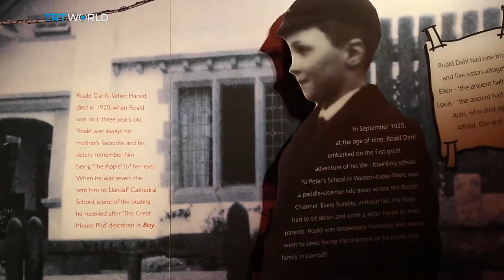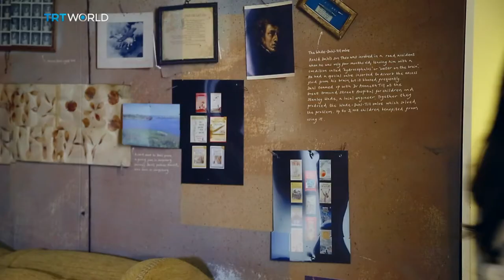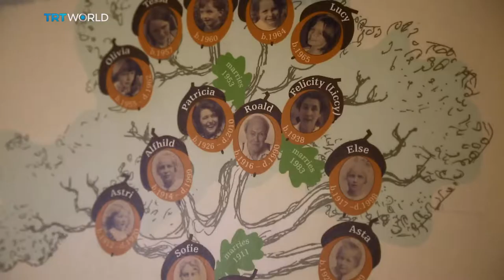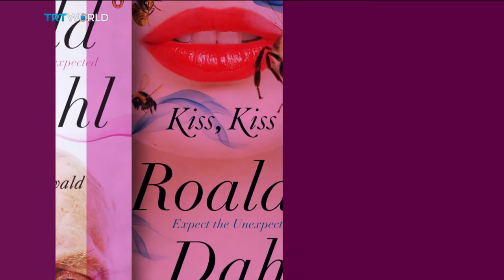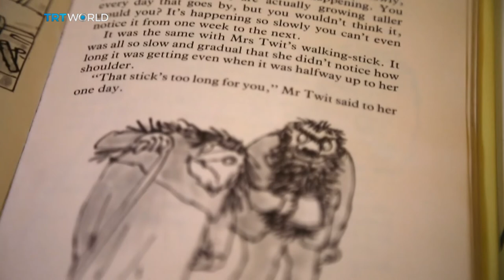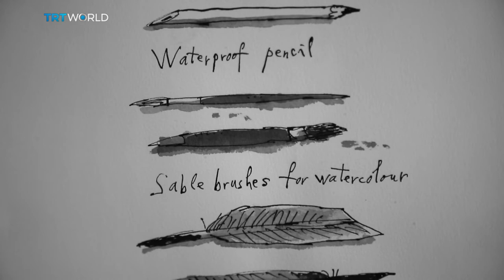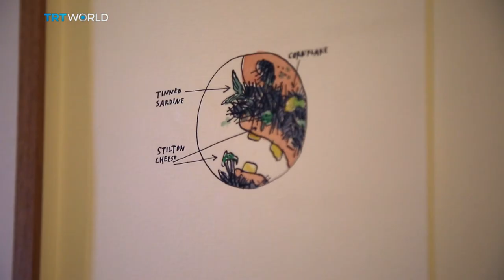Showcase: Special Edition - Roald Dahl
When it comes to magical journeys and fantastical characters, Roald Dahl definitely is one of the crème de la crème of children's authors. Born in the UK to Norwegian parents, young Dahl was a bookworm who loved stories that fired up his imagination. His favorite being those with ghosts. He was a pilot with the British Air Forces, survived a plane crash and even did a stint as a British Spy,  His first short story, Shot Down Over Libya, was published in 1942 by an American magazine. This proved to be just the beginning of a long and successful career. One of his most famous quotes is `Those who don't belive in magic will never find it`. So today on Showcase we take a look at the man behind the magic.